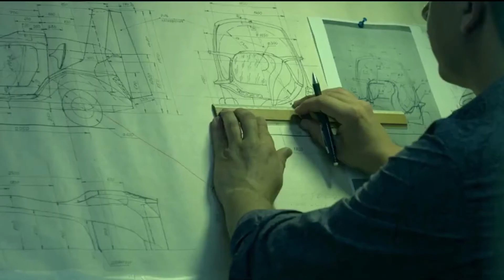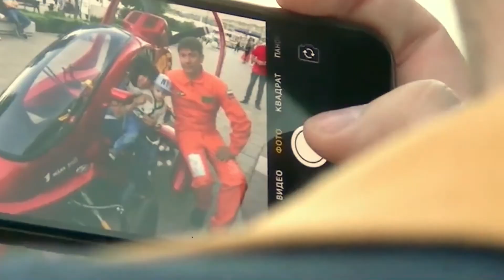Mr. Alexander Begak - «I look to the Future with real hope»